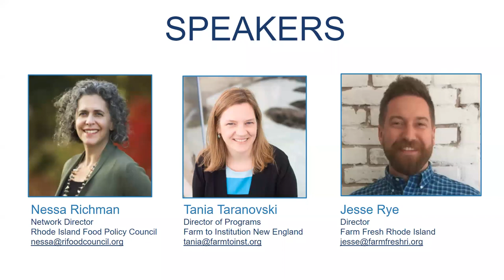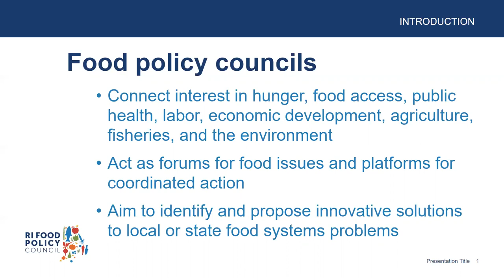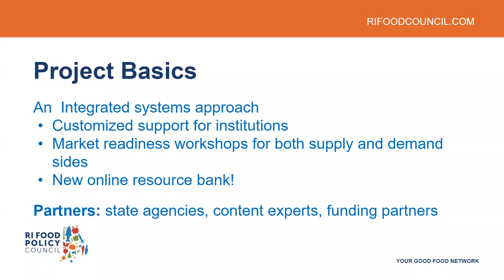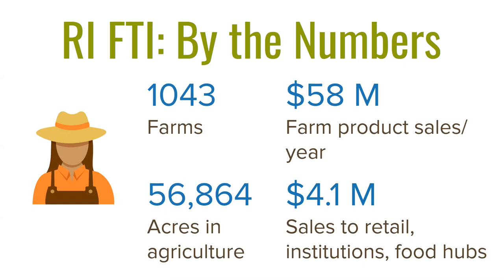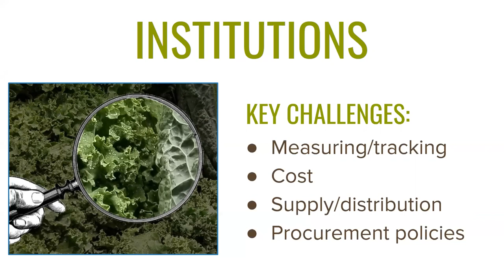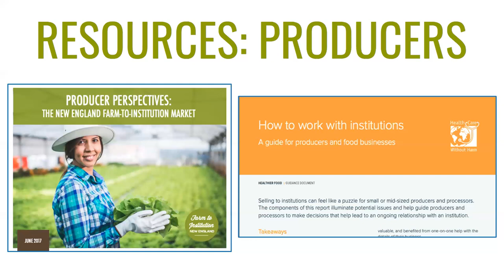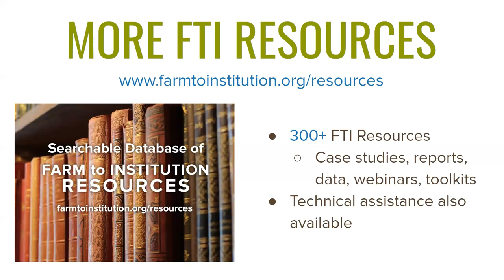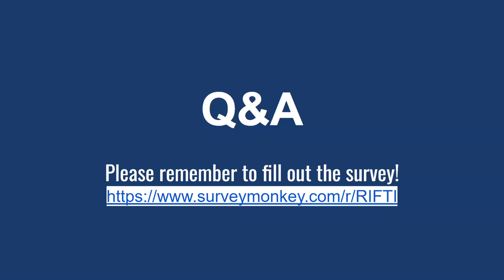Local Food to Institution in Rhode Island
Institutional food supply chains are challenging, rewarding, and under more strain than ever. But as anchors in our communities, institutions will continue to play an important, evolving role in Rhode Island’s food system. As part of a larger project focused on supporting food to institution in Rhode Island, the Rhode Island Food Policy Council and FINE collaborated to create a focused resource list for institutions, farmers, fishermen, food entrepreneurs, processors and distributors, and food system advocates. These resources are curated to provide actionable information and robust guidance for those interested in selling, sourcing, or supporting locally grown and produced food in Rhode Island - and beyond!

This webinar from the Rhode Island Food Policy Council and Farm to Institution New England (FINE) explores food to institution in Rhode Island, and the new resource list available